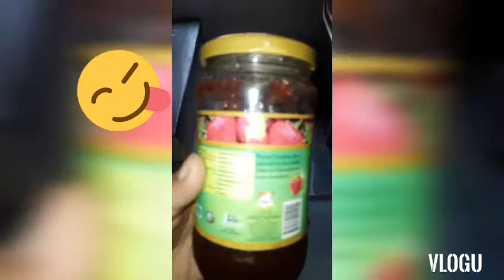Mai iske begair nai rhe skti😂😂😂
Wednesday or thursday ka mix vlog#desi nashta mai banya omlate or roti#simple,easy most famous nashta paratha omlate dehi or chai#sbko apni apni pesend ka nashta krna hota ha#chai or pakore evening mai enjoy kiye#rat ke khane mai banye shami kabab,mirch ke pakore,raita,roti#palak payez mirch ke pokare banye#kali tori ka salen banya#simple easy quick benne wli recipe kali tori#boht tasty yummy or mze ki benti ha ye sabzi#rat ko banai moong daal ki kechri#boht simple or easy benti ha ye recipe#